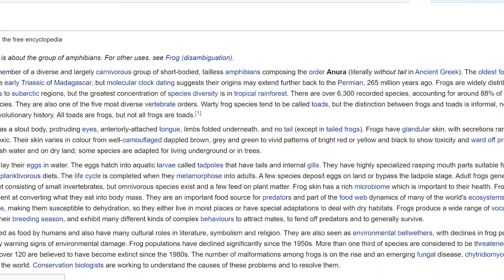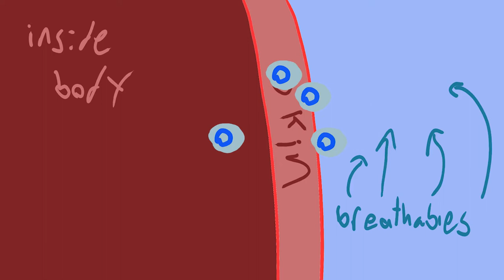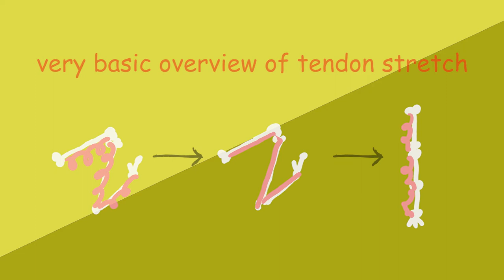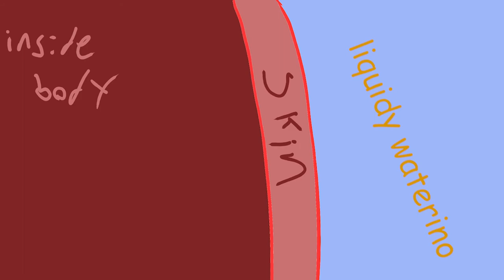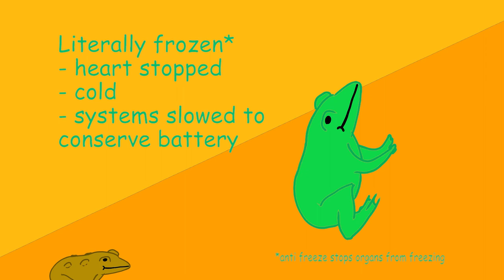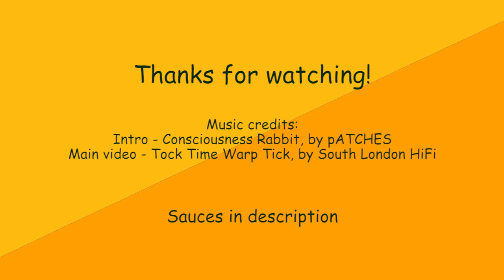Intro to Frogducation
Frogs are fantastic, learn about em

- Various explanations of cutaneous respiration

- Amphibian species count (just in case you dont trust wikipedia)

Main video music: Tock Time Warp Tick, by South London HiFi